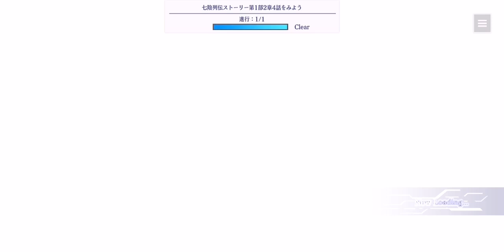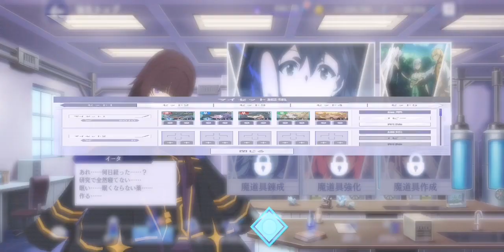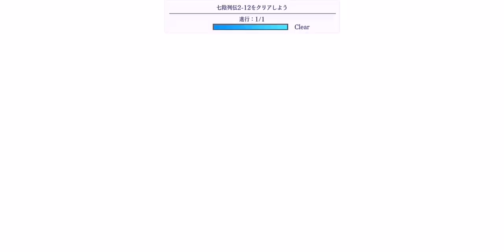un dia chill con la 7 sombra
What are you telling me? I am your dearest uncle, train, welcome to kage no jitsuryokushas ni naritakute master of garden. In our last opportunity, we progress in this game. Remember that right now the plot takes place before the girl gets her main base in Alexia, base that shadow Chikito. it is not realized until later in the future directly and more so because this is where lambda instructs all the new member directly

que me cuenta yo soy su queridisimo tio train sea bienvenido a kage no jitsuryokushas ni naritakute master of garden en nuestra ultima ocasion progresamos en este juego recordemos que ahorita la trama se situa antes de que la chica consiga su base principal en alexia base que shadow chikito no se da cuenta hasta mas adelante en el futuro directamente y mas por que aqui es donde lambda instruye a todo la nueva miembro directamente